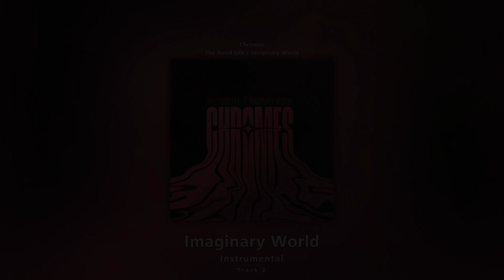Imaginary World (Instrumental) - Chromes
Instrumental version of the song 'Imaginary World' from the single 'The Good Life / Imaginary World' by Chromes.

‣ Feel free to suggest songs and albums!

Enjoy Imaginary World from Chromes without vocals!